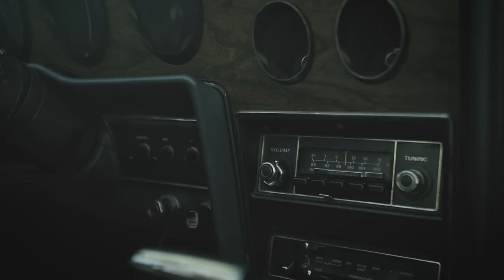Torii Wolf - 1st Remix ft. Dilated Peoples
Torii Wolf “1st (Remix)" featuring Dilated Peoples (produced by DJ Premier) available now –